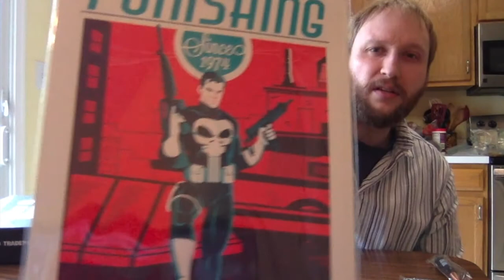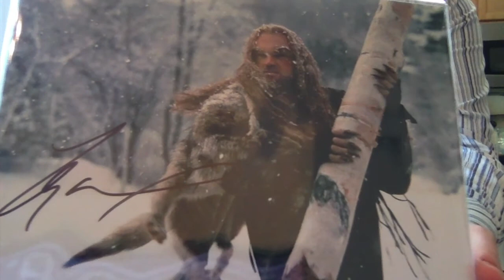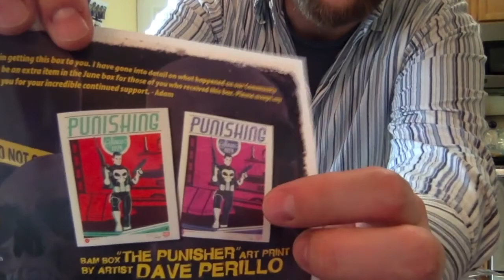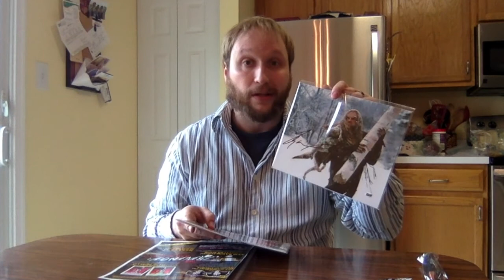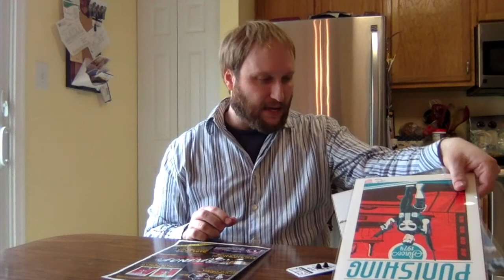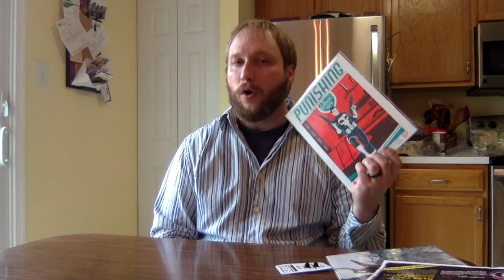Bam Box Unboxing (April 2017 - Revenge)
Carlin unboxes the April Bam! Box with a theme of Revenge.